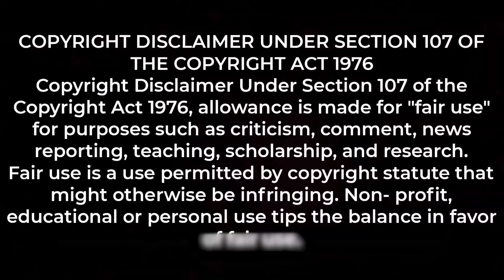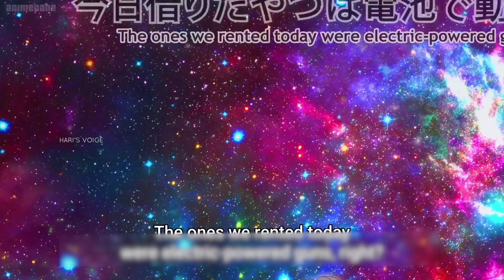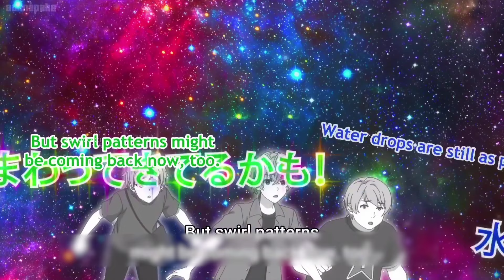Our Dating Story:The experienced you and Inexperienced Me 🩷 Episode -08 |Anime in Tamil|Hari's voice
வணக்கம் நண்பர்களே🌚

Check it out Our Dating Story: The experienced you and The Inexperienced Me❤️, the complete playlist of this anime